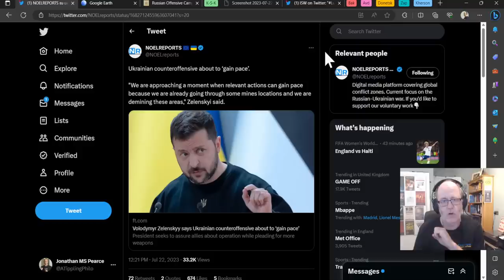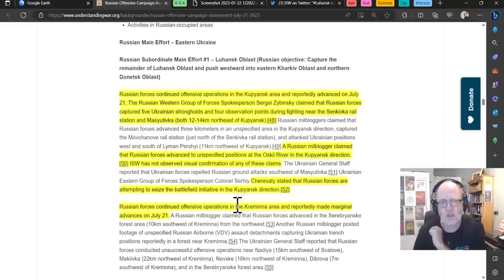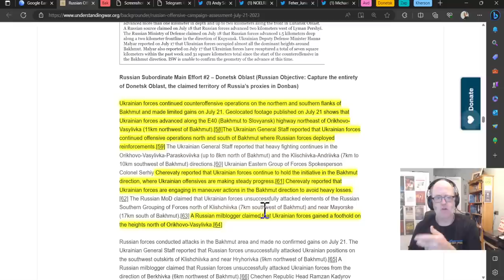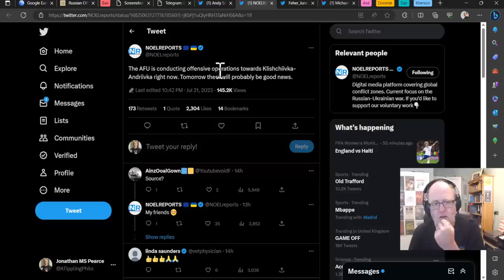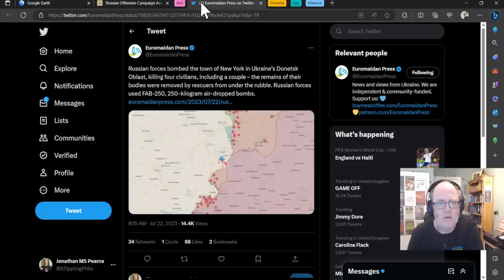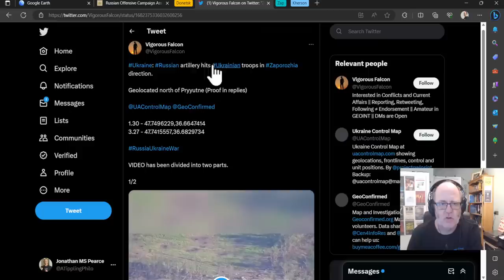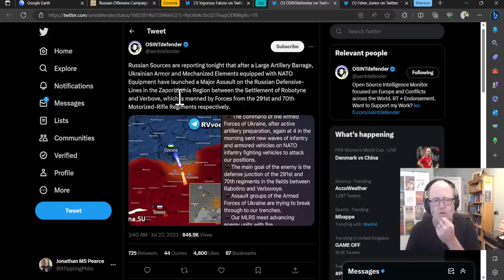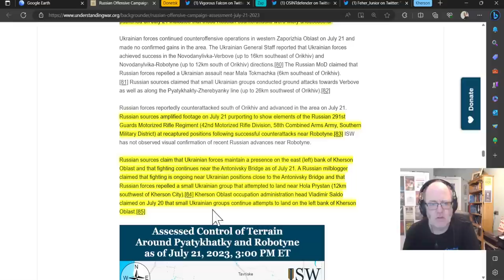Ukraine War Update (20230722): Full Frontline Update, Russian Counter-Counters?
(or use the code ATP)
0:00 Start
1:30 Kupiansk-Kreminna
7:00 Bakhmut
15:10 Adiivka/Marinka
17:45 South Donetsk/ Zap Oblast
29:15 Kherson